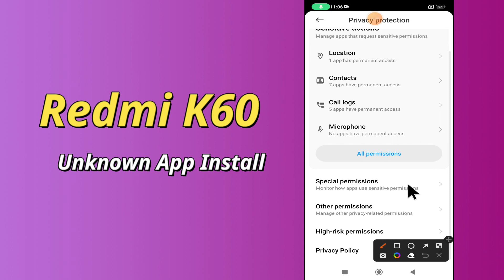Redmi K60 Enable App Installation || Unknown App Installation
Redmi K60 Enable App Installation